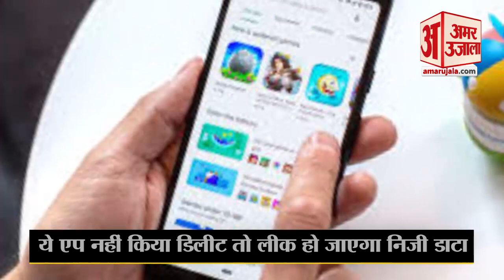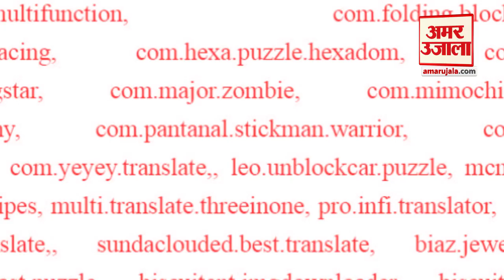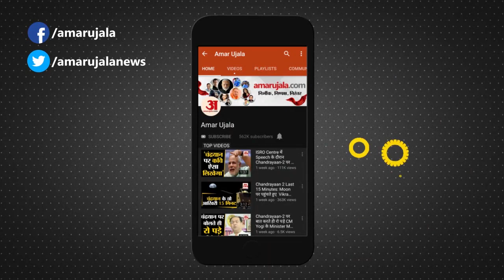Alert ! अगर आपके Moblie में भी हैं ये App तो जल्दी कीजिए Delete वरना Data हो जाएगा Leak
Google Play Store पर लाखों Mobile Apps मौजूद हैं इसी बीच सिक्योरिटी रिसर्च कंपनी Check Point ने एक रिपोर्ट जारी की है, जिसमें दावा किया गया है कि Play Store पर मौजूद 56 Apps ऐसे हैं, जो Tekya Virus से प्रभावित हैं।